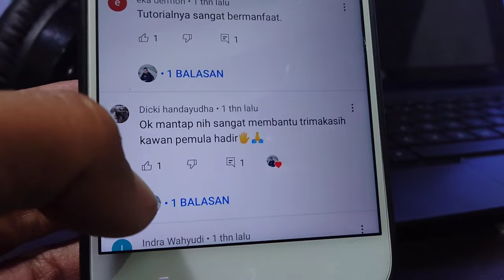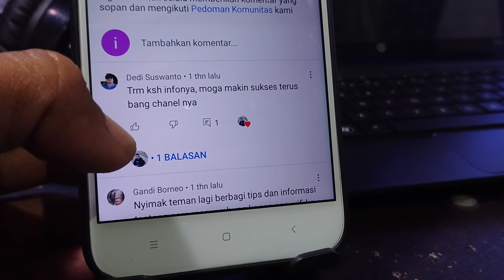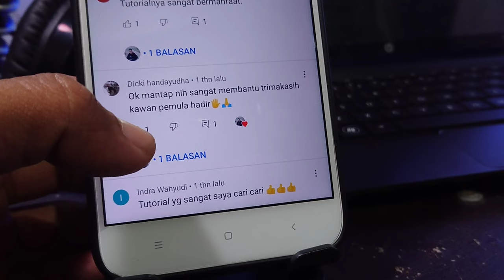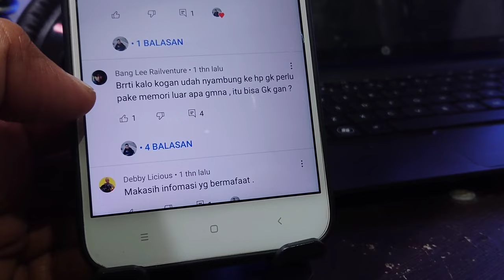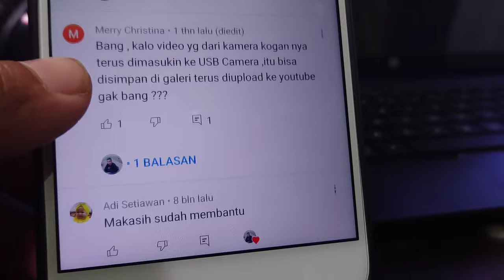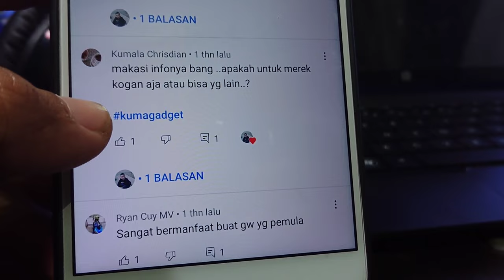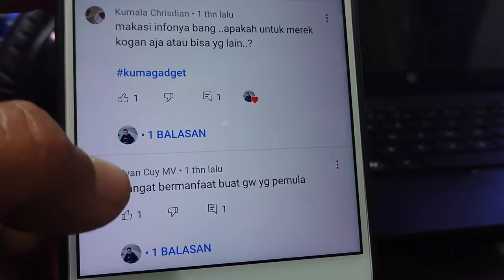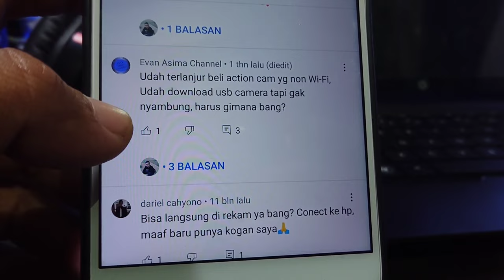Menjawab pertanyaan seputar kogan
di video kali ini saya akan mencoba menjawab pertanyaan dari teman-teman
pertanyaan seputar cara Menyambungkan kogan non wifi ke hp android

kogan non wifi, tutorial Menyambungkan kogan, Action camera murah, kogan kw,